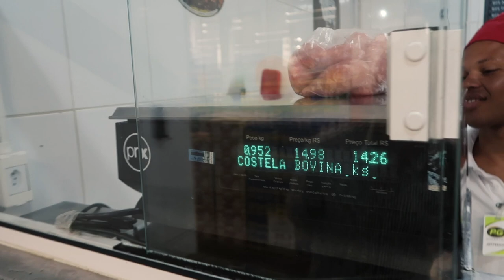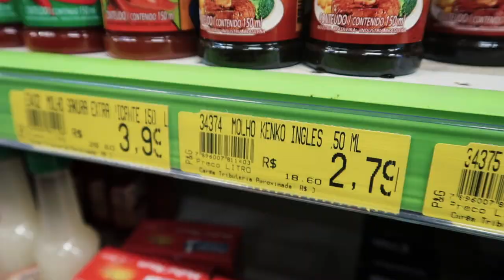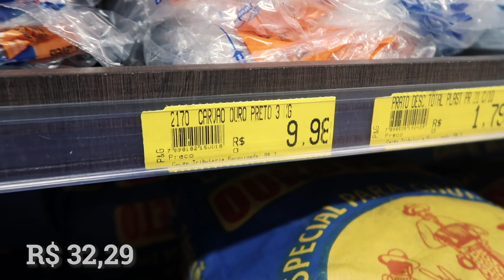Como fazer CHURRASCO CHORIPAN? | Churrasco Uruguaio | Embaixador Do Churrasco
Se você quer aprender a como fazer um churrasco barato e muito bom, este é o churrasco Choripan, conhecido como churrasco de uraguaio.

Este tipo de Churrasco é muito econômico, gastando em média quarenta reais para um total de dez pessoas, sendo perfeito para um final de semana descontração ou um dia de férias.

Aprenda na prática como fazer um churrasco barato à modo Uruguaia.

Você vai precisar de:

- 1kg de Linguiça
- 4 a 5 Tomates
- 3 Cebolas
- Maionese
- Molho Inglês
- Pães

E claro, assistir este vídeo. Aprenda passo a passo como se tornar o churrasqueiro da turma fazendo um Choripan de sucesso!

O apelido de "Embaixador do Churrasco" veio da vontade de seu fundador de disseminar o conhecimento sobre CHURRASCO.

O empresário Mauro Camargo contabiliza mais de 20 anos de experiência na arte de preparar uma bela carne, inclusive em eventos e consultorias internacionais, mas sua empresa de sucesso começou por acaso.

Ainda jovem teve de assumir o açougue da família às pressas. Algum tempo depois, criou o buffet Cia do Churrasco e foi aprendendo na prática sobre o manejo dos alimentos.

Mauro Camargo faz palestras em eventos e fornece dicas para o público se tornar o "churrasqueiro da turma" e neste canal irá transmitir seus melhores conhecimentos para preparar o churrasco perfeito.

Aqui você aprenderá como preparar seu churrasco, antes mesmo de comprar as carnes e saberá como conquistar a clientela e as visitas através do sucesso de sua churrasqueira e preparo de carnes!